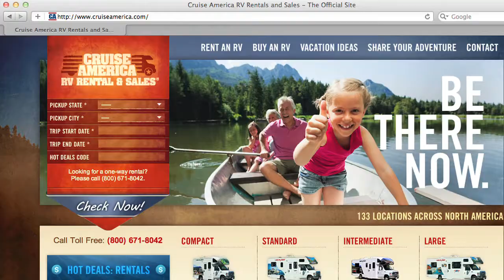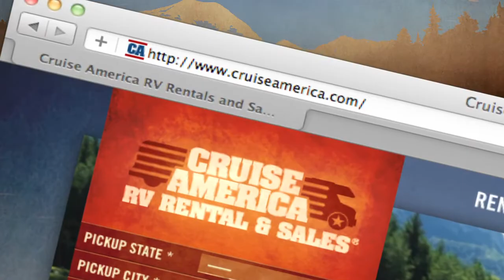RV Rentals from Cruise America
The purchase of a recreational vehicle is a major financial decision ... one that many are hesitant to make without having ever traveled in an RV before.

The advantages to RV travel are numerous, but you need to experience it before committing to purchasing a motorhome, so why not rent one and give it a spin?

No matter what size your group is, Cruise America has just the right coach to escort you into the world of RV travel.

With your RV rental, you can forget about getting hotel rooms, because your room travels with you.

Your RV rental allows you to forget about finding a restaurant that everybody agrees on, because each Cruise America unit comes with a kitchen. You can stock up your refrigerator ahead of time and save a bundle of money.

And with an RV rental, you needn't worry about purchasing airline tickets ... the open road is your runway!

Hop into an RV rental for your next vacation, and discover what all the fuss is about.